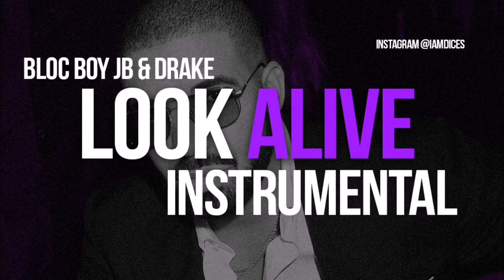Bloc Boy Jb & Drake "Look Alive" Instrumental Prod. by Dices *FREE DL*